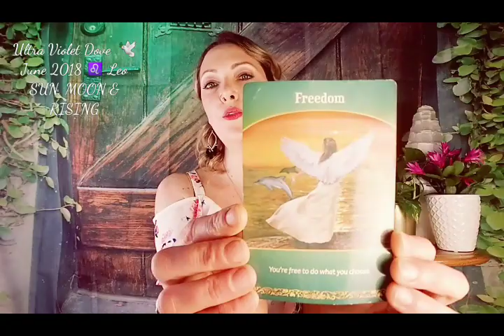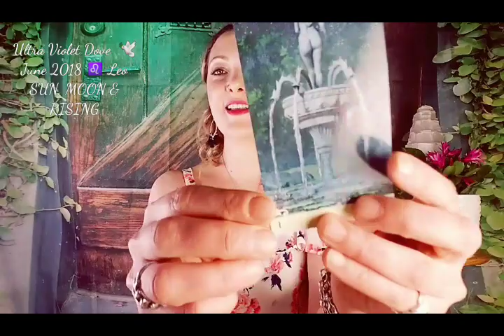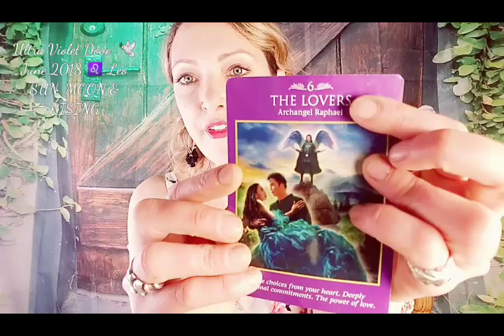Leo ♌ June 2018 🦋 OPEN YOUR HEART TO THE GIFT OF LOVE 🦋 INTUITIVE MYSTIC TAROT ANGEL ORACLE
JUNE 2018 ♌LEO SUN,  MOON & RISING ASCENDANT

MONTHLY INTUITIVE PSYCHIC &  SPIRITUAL INSIGHT.
GENERAL, ENERGETIC GUIDANCE AND FOCUS.

FOR A DEEPER LOOK AT YOUR MONTH, CHECK OUT YOUR SUN, MOON & RISING SIGN VIDEOS BELOW

Thank you for joining me.  Blessings to you all.  I love you.  💞

ARCHANGEL POWER TAROT - DOREEN VIRTUE & RADLEIGH VALENTINE

VICEVERSA TAROT - LUNAEA WEATHERSTONE, MASSIMILANO FILADORO & DAVIDE CORSI